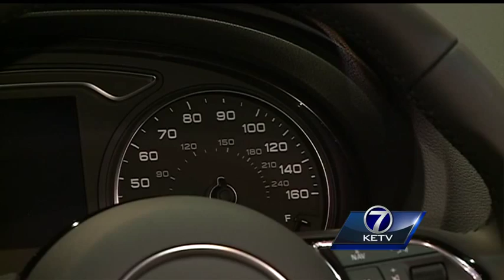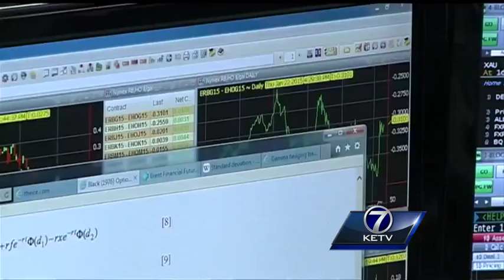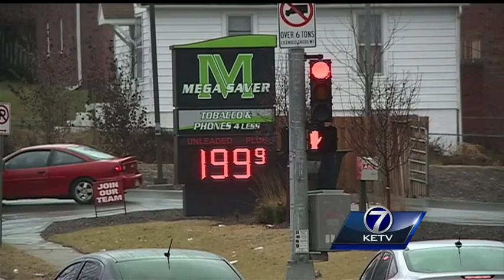Low oil prices mean greater competition for Nebraska farmers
For many visiting the Midlands Auto Show this year, fuel efficiency is taking a back seat to luxury and comfort.